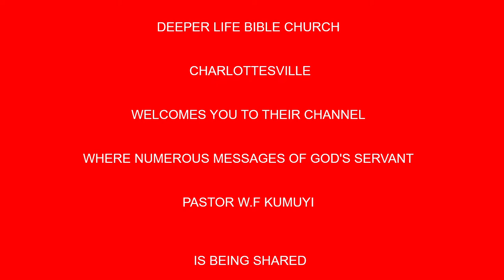Qualified But Disqualified BY PAS W F KUMUYI